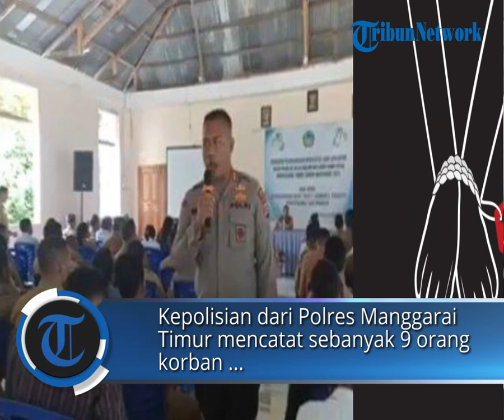Polres Manggarai Timur Catat 9 Orang Korban TPPO Meninggal Dunia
POS-KUPANG.COM - Kepolisian dari Polres Manggarai Timur mencatat sebanyak 9 orang korban Tindak Pidana Perdagangan Orang (TPPO) yang meninggal dunia terhitung dari tahun 2018 hingga Tahun 2023.

Hal ini disampaikan Kapolres Manggarai Timur AKBP I Ketut Widiarta saat membawakan materi terkait Peran Kepolisian Republik Indonesia Dalam Pengawasan Penyelenggaraan Pemerintahan Desa dan Kamtibmas saat kegiatan Bimtek Peningkatan Kapasitas Aparatur Desa bagi 65 Desa yang berlangsung di Aula Hotel Maryos Borong, Senin (14/08/2023). (POS-KUPANG.COM, Robert Ropo)

Artikel ini telah tayang di Pos-Kupang.com dengan judul Polres Manggarai Timur Catat 9 Orang Korban TPPO Meninggal Dunia Sejak Tahun 2018

Penulis: Robert Ropo
Editor: Oby Lewanmeru
Video Editor : Isabella